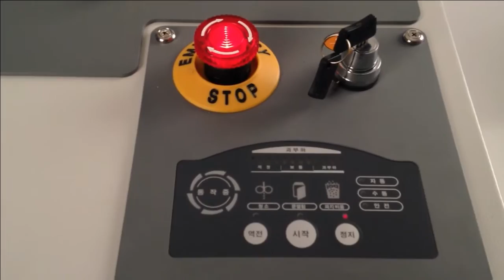하드파쇄기 KS-13120HDR 작동영상 대진코스탈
데스크탑용 HDD 와 노트북용 HDD 를 파쇄하는 하드디스크 파쇄기 입니다. * 영상의 바코드 스캐너 부분은 활용 예를 들기위해 상황 설정을 해서 촬영한 것이고 실제로 저희가 제공하는 서비스는 아닙니다.